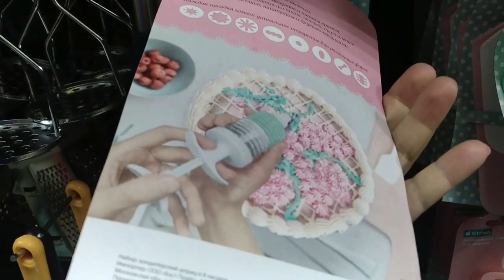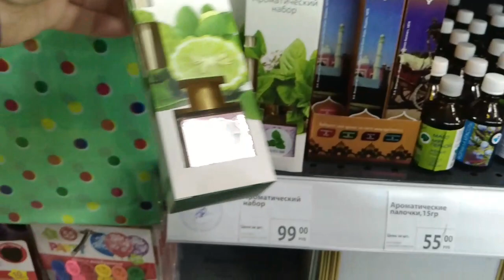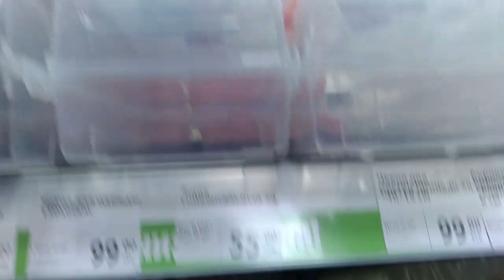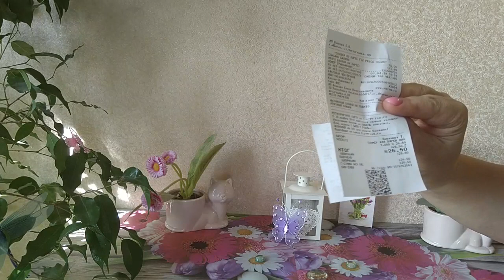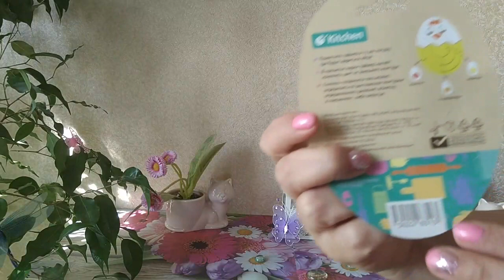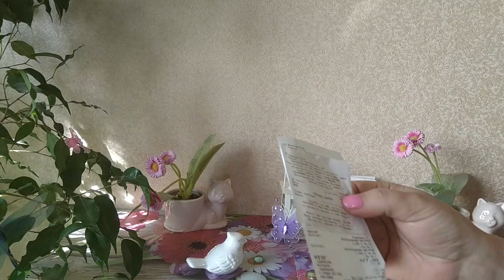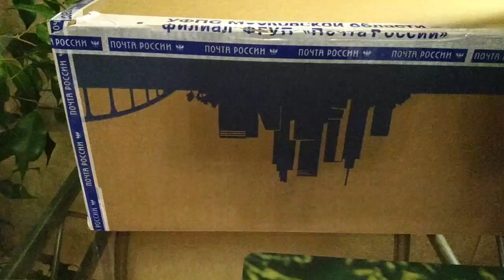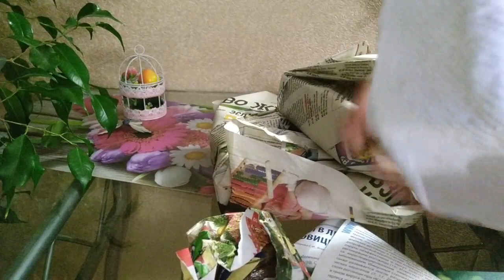Фикс Прайс Жжёт!Товары к пасхе и садовому сезону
Покажу полочки,что готовлю, посылку от Анны-Анлики